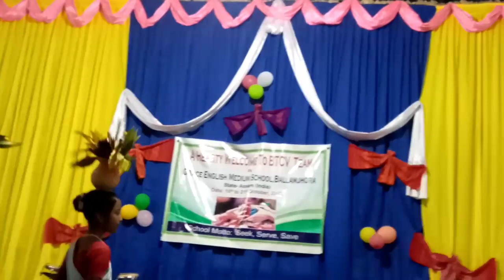Grace e.m school ballamjhora